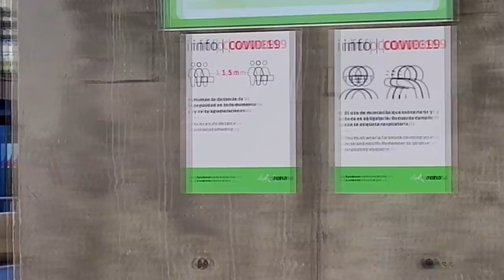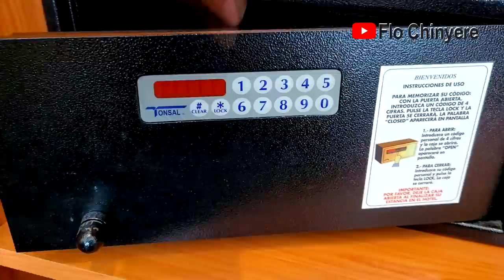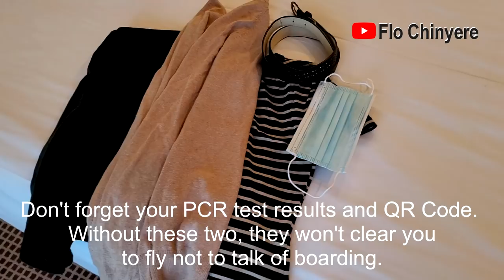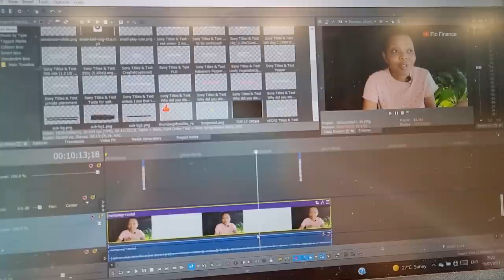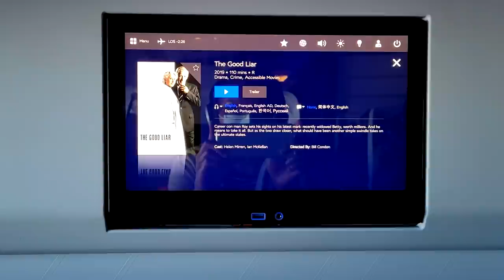TRAVEL to NIGERIA with Me this 2021 | Flo Chinyere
❤ My Pressure cooker is Fagor, they no longer make this model. Here is a similar one:
Amazon US
Amazon UK
Watch the following video about everything you need to know about my pressure cooker for tips:

INSTAGRAM Food: @allnigerianrecipes
INSTAGRAM Personal: @flochinyere